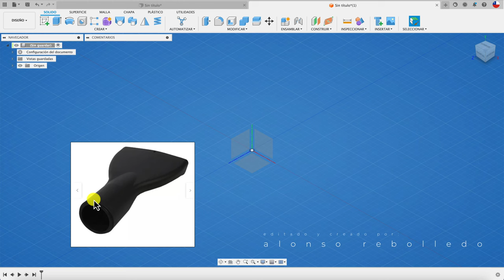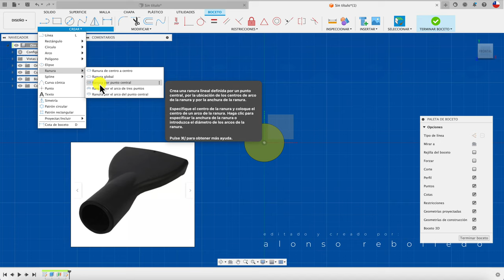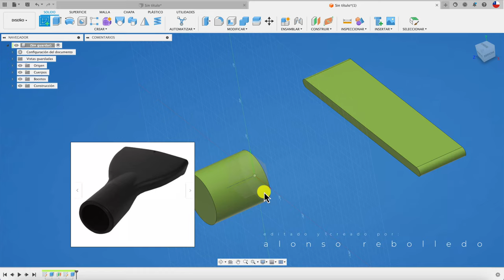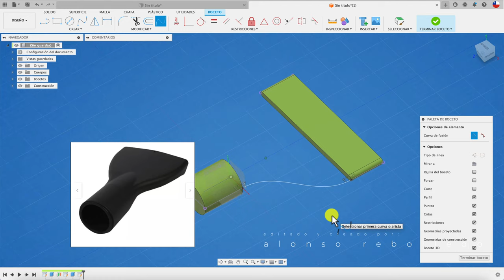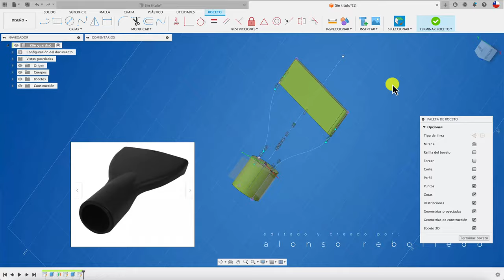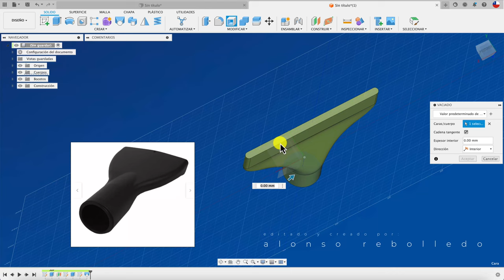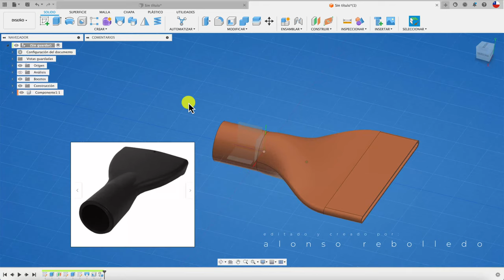BOQUILLA ASPIRADORA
Hola, acá ejemplo 1 de boquilla de aspiradora usando herramientas de vaciado, curva de fusión y solevción.
Saludos